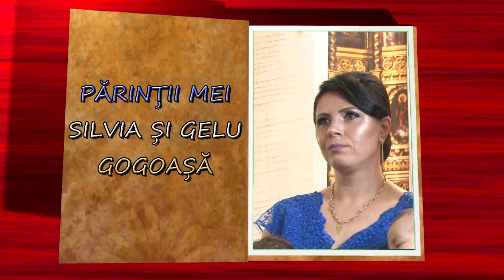INTRO BOTEZ ANDREI GIURGIU - 2018